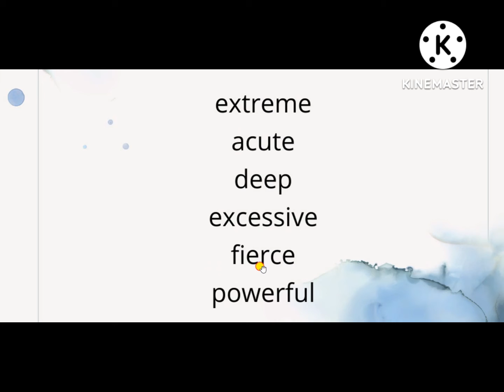Synonyms For Intense